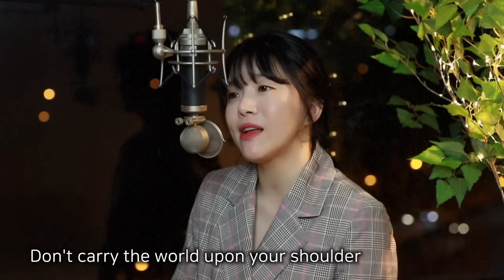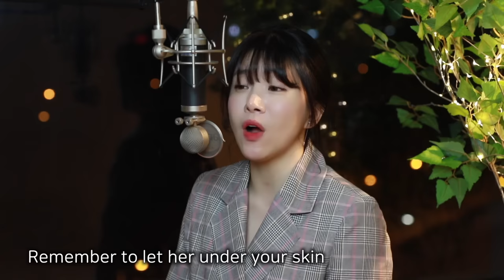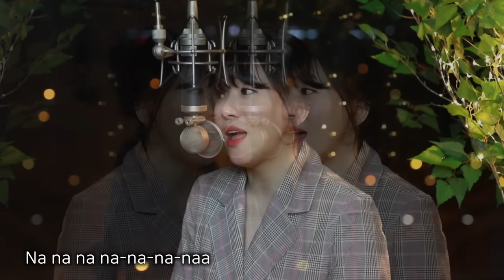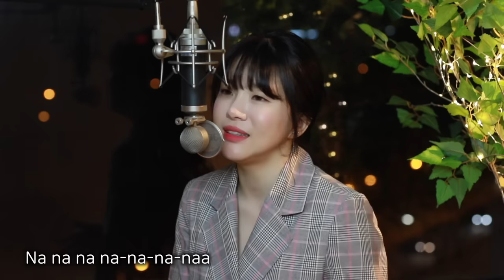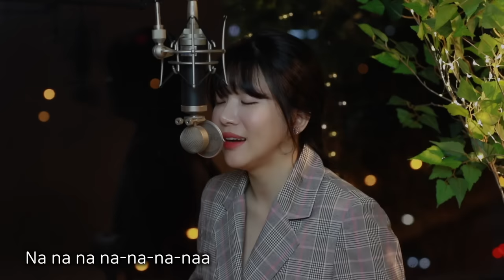Hey Jude - The Beatles cover | Bubble Dia